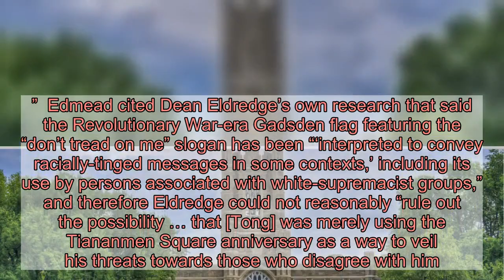NY Court Rules Student’s ‘Don’t Tread On Me’ Social Media Post Was Racist